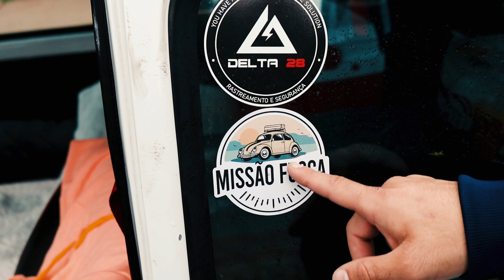ELE VAI RODAR 14 MIL KM DE FUSCA!!!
✓ Modena

✓ Café Vô Nino

✓ Viaggio Implementos

✓ Mormaii

🔔 mamute99/2MT:

✓ Instagram e Facebook →  @mamute99
✓ Instagram Macacões 2MT: @macacoes2mt
✓ Instagram 2MT: @2MT

Aqui falamos de moto, carro, churrasco, amizades, empreeendedorismo, tudo de maneira leve e desinteressada.